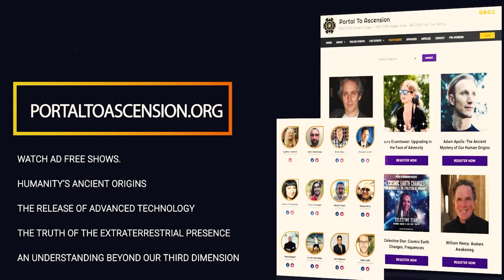Secrets and Lies… Astonishing UFO Revelations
@UAMNTV Emery Smith, David Adair, Tim Tactics and Richard Doty get together for this 90 min special, to reveal some of the government’s cover ups pertaining  to ETs and UFOs.

This channel is managed by Zohar Entertainment Group UK, Zohar Entertainment Group International Inc, USA and AdRev, USA.